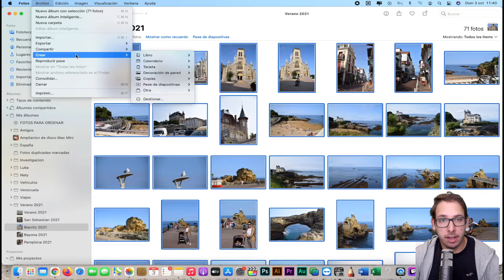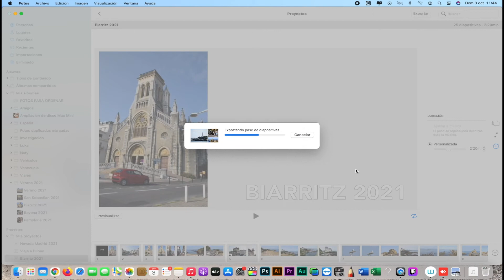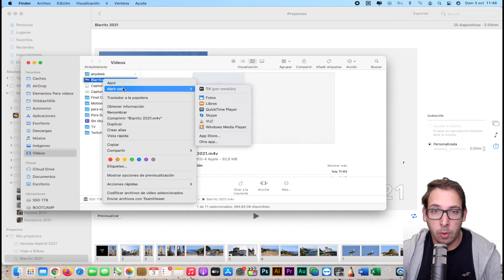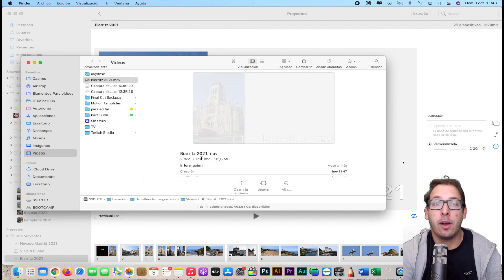📷 ⭐️ Como CREAR PASES DE DIAPOSITIVAS En MAC ✅ CREAR VIDEOS DE FOTOS CON MUSICA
si alguna vez te preguntaste cómo crear pases de diapositivas en mac, o como crear un video de tus álbumes, entonces prepárate porque te lo contamos todo en este video!